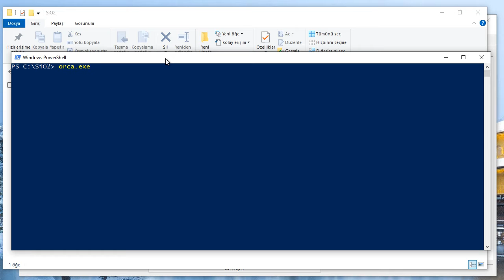SiO2, Silicon Dioxide , IR spectrum in 1 minute/ 1 dakikada SiO2 IR spektrumu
Hartree-Fock and SV / Hartree-Fock ve SV
Geometry Optimization / Geometri Optimizasyonu

Synnonyms;
   Silicon dioxide [Wiki]
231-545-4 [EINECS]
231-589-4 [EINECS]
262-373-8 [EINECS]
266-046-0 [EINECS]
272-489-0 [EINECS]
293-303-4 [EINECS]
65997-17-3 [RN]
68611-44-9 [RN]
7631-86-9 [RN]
Cristobalite [Wiki]
Dioxosilan [German] [ACD/IUPAC Name]
Dioxosilane [ACD/IUPAC Name]
Dioxosilane [French] [ACD/IUPAC Name]
MCM-48
MFCD00011232 [MDL number]
MFCD00132803 [MDL number]
MFCD00147032 [MDL number]
SBA-15
SBA-16
Silane, dioxo- [ACD/Index Name]
Silica glass
SILICIC ANHYDRIDE
2-Mercaptoethyl ethyl sulfide silica
3-Mercaptopropyl ethyl sulfide Silica, 60 ~ 200 ÃŽÂ¼m particle size
60 40-63�m silica gel
60 40-63um silica gel
Absorbents for liquid spillages, Spillages, absorbents for, Hazardous liquid spillages, absorbents for, Absorbant for spilled liquids
Aerosil
Aerosil 300
Aerosil 380
Aerosil A 300
Aerosil bs-50
Aerosil E 300
Aerosil K 7
Aerosil M-300
Amorphous Silicon Dioxide, Amorphous Silica
Aquafil
AW Standard Super-CelÃ‚Â® NF
C18 Silica Gel, Endcapped, 60A, 40-63um
Cab-O-sil
Cabosil M-5
Cabosil N 5
Cabosil st-1
Cab-O-sperse
Carplex
Carplex 30
Carplex 80
Cataloid
Celite&trade
Celite(R) 560
Celite(R) 577 fine
Celite(R) Analytical Filter Aid II (CAFA II)
Celite(R) Filter Cel
Celite(R) Hyflo Supercel
CELITE-545
CeliteÂ® 512 medium
Chalcedony [Wiki]
CHEMIZORB
Chemizorb Powder
Christensenite
CHROMOSORB¸ P
COESITE
Colloidal silicon dioxide
Corasil II
Crystalline Silica Quartz
Crystoballite
Crysvarl
Dicalite
Dioxide, Silicon
EXtrelut NT
EXtrelut NT Refill pack
Extrusil
Fibrous Glass
FINE GRAIN SAND
Geduran Si 60
Hyflo(R) Super Cel(R)
InChI=1S/O2Si/c1-3-2
KEATITE
LiChroprep Si 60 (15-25 µm)
LiChroprep Si 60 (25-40 µm)
LiChroprep Si 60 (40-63 µm)
LiChrosorb(R) Si 100 (10 µm)
LiChrospher(R) Si 60 (5 µm)
Ludox
Manosil vn 3
Metacristobalite
Micro particles based on silicon dioxide
Min-U-sil
Monodisperse silicon dioxide
Nalcoag
NBS 28 (silicon and oxygen isotopes in silica sand)
Neosil
Neosyl
Non-porous silica
Non-porous silicon dioxide
Novaculite [Wiki]
Nyacol
Onyx
Opal
PharmPrep P Si 100, 20µm
PharmPrep P Si100, 10µm
Pigment White 27
Porasil
Positive sol 232
Quartz (silicon dioxide), silver, pure
QUARTZ FINE GRANULAR,
Quartz rod, fused, 10.0mm (0.394in) dia
Quartz rod, fused, 2.0mm (0.079in) dia
Quartz rod, fused, 5.0mm (0.197in) dia
Quarz fine, cryst., 0.4-0.8 mm
Quarz min. 99% powdered, up to 125 Âµm
Quazo puro [Italian]
Quso G 30
Quso G32
Quso G-32
Sand 50-70 mesh
Sand, washed
Santocel
sea sand
Sicron F 300
Siderite (SiO2)
Sikron F 100
silanedione
Silanox 101
Silica fibers, 1/4'' long
SILICA GEL 60
Silica gel 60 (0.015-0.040 mm)
Silica gel 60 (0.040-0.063 mm)
Silica gel 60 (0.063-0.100 mm)
Silica gel 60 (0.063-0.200 mm)
Silica gel 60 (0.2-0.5 mm)
Silica gel 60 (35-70 µm)
Silica gel 60 (less than 0.063 mm)
Silica gel 60 FS22;₅₄ (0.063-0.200 mm)
Silica gel 60 G
Silica gel 60 GF254
Silica gel 60 H
Silica gel 60 HF322;₅₄
Silica gel 60 HF322;₅₄+₃₆̀6;
Silica gel 60 PF322;₅₄
Silica gel 60 PF322;₅₄ containing gypsum
Silica gel 60 PF322;₅₄+₃₆̀6;
Silica Gel Grade 12
Silica Gel Grade 49
Silica Gel Grade 62
Silica Gel Grade 923
Silica gel, 12-24 mesh (liquid drying)
Silica Gel, 40-63 Micron Particles
Silica Gel, Desiccant
Silica gel, indicating, 6-16 mesh
Silica mesoporous SBA-15
Silica nanoparticles
Silica, fumed, hydrophobic
Silica, hydrate(8CI,9CI)
Silicagel 60A 20-45 micron
Silicagel 60A 6-35 micron
Siliceous earth
Silicon (IV) Oxide
Silicon dioxide, washed and calcined, analytical reagent
Silicon oxide
Silicon Oxide Hollow Nanospheres
Silicon oxide powder, 99% Nano, 20 nm
silicon(IV) oxide
Silicon(IV) oxide|Fine grain sand
SILICON(IV)OXIDE
silicondioxide
Silikil
Silikill
Siliziumdioxid
Sillikolloid
Siloxid
Silver bond B
Sipernat
Snowit
Snowtex 30
Snowtex O
STISHOVITE
Superfloss
Syton 2X
SYTON HT-50
Tiger-eye
TLC Silica gel 60 H
TLC-Silica gel 60 GF₂₅S24;
Tokusil TPLM
Vitasil 220
Vulkasil
Vulkasil S
Wessalon
White Silica Gel Beads, 3 mm (2-5 mm)
Zeofree 80
ZEOprep 60
Zipax
Zorbax sil
α-Cristobalite
α-Crystobalite
α-Quartz
二氧化硅 [Chinese]